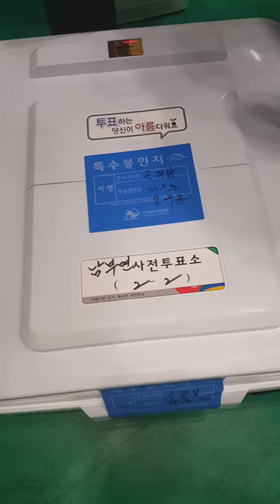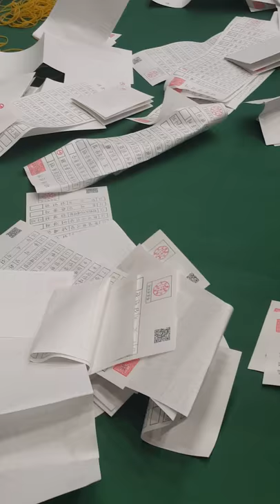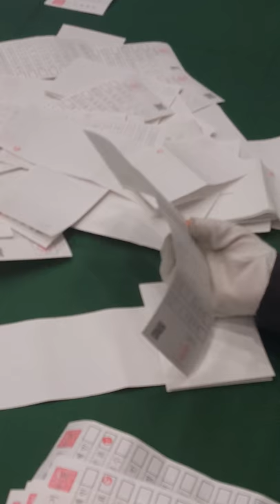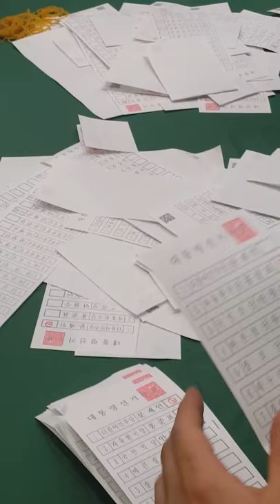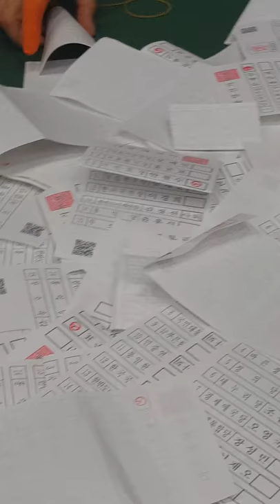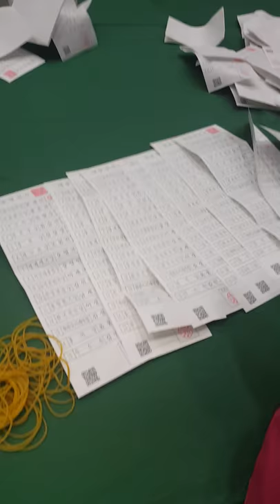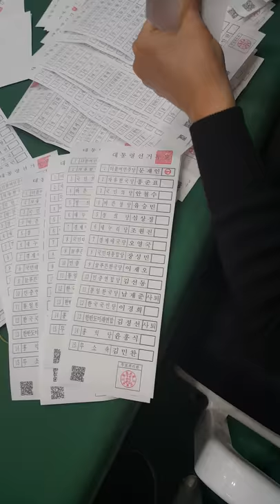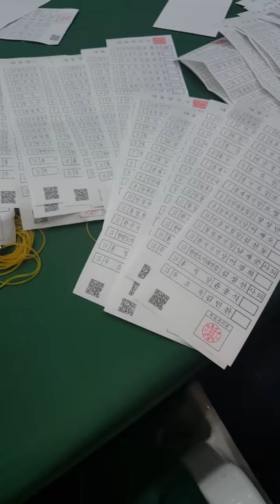2017,05.09 대통령선거 개표소에서 벌어진 황당한 선관위 직원의 선거관리의 문제점과 투표지가 펼쳐진 채로 무더기로 나오는 장면이 고스란히 영상에 잡히다.(제공-김동성)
대진위에서는 안동데일리 홈페이지를 통해 제보를 받고 있습니다. 많은 관심과 애정을 부탁드립니다. - 519 대통령선거는 부정선거였다.

~김동성씨는 거제도에서 투표참관인과 개표참관인으로서 상세히 선거진행과정을 볼 수가 있었다.

이 영상을 보면 부정선거임을 알 수가 있었다.~, 선관위 직원과 선거 및 개표사무원들의 적반하장 대응...

2017,05.09 대통령선거 개표소에서 벌어진 황당한 선관위 직원의 선거관리의 문제와 투표용지가 펼쳐진 채로 무더기로 나오는 장면이 고스란히 영상에 잡히다.
제기된 의혹들
1.투표용지 2.선거관리 3.QR코드 4.절취선 5.시민의눈 6.투표지 기타등등

선거와 관련된 진실이 밝혀질 때까지 국민들의 제보를 계속하여 받습니다.